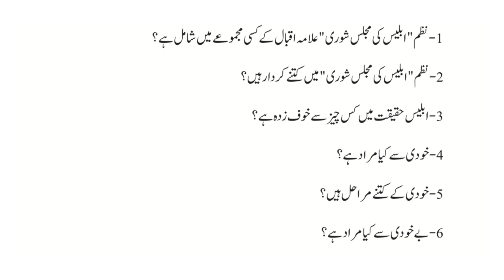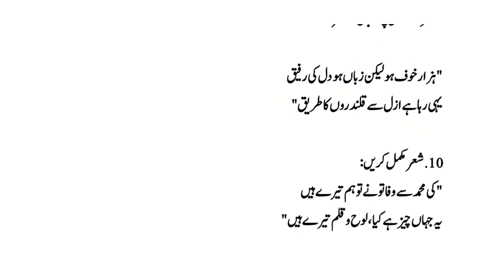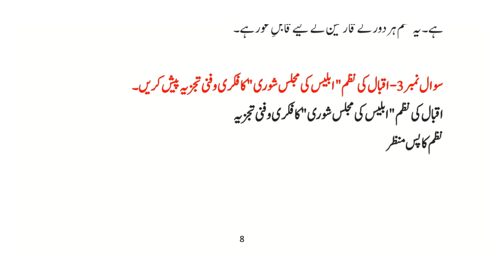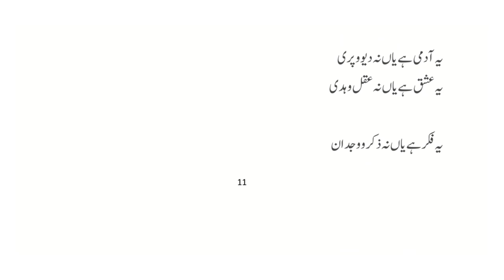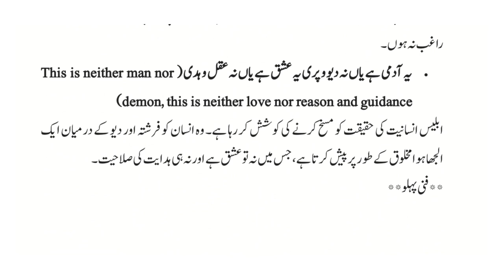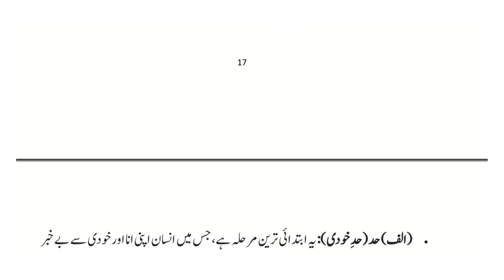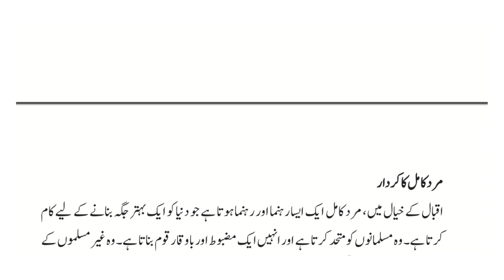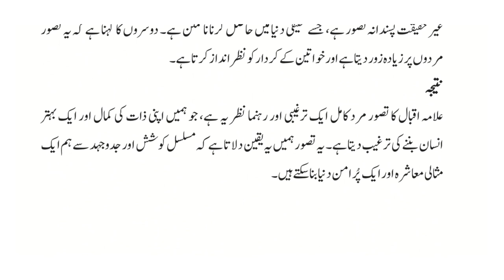AIOU || Course Code || 405 || Spring 2024 || Assignment No#4